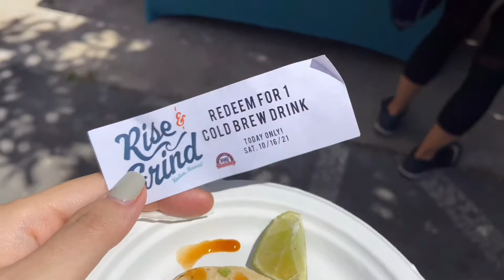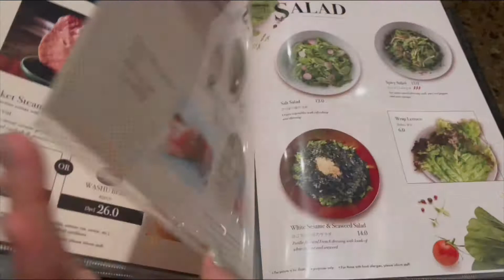【HAWAII Vlog】#23 夏威夷DriveThru鬼屋、🇺🇸最火健身房F45、 日本和牛烧烤YYDS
Aloha🤙🏻

Drive Through鬼屋截止到10/31已经结束了

地址是在Aloha Stadium里～

个人觉得演员们都还是挺卖力的

原本以为会很恐怖，其实还好

唯一不足的就是音效，和场景没有很好的结合起来～

谢谢朋友带我体验了一回坐在车里被鬼吓 哈哈哈✌️

- Han No Daidokoro烤肉店
📍1108 Auahi St Ste 150 Honolulu, HI 96814

♥ Mahalo ♥